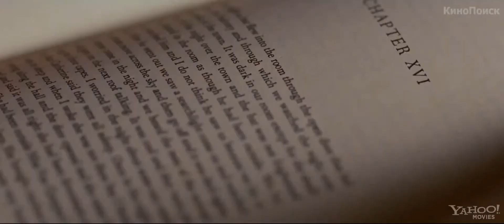Мой парень-псих (2012) | Русский трейлер HD | Silver Linings Playbook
После возвращения из психиатрической больницы бывший учитель Пэт Солитано пытается примириться со своей бывшей женой. Ситуация меняется, когда Пэт встречает Тиффани, загадочную девушку с собственными проблемами.